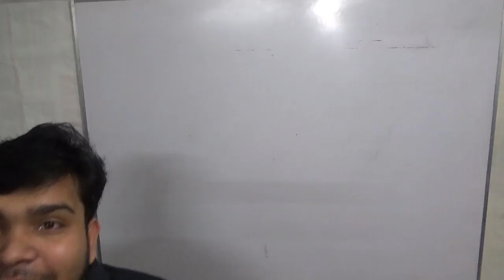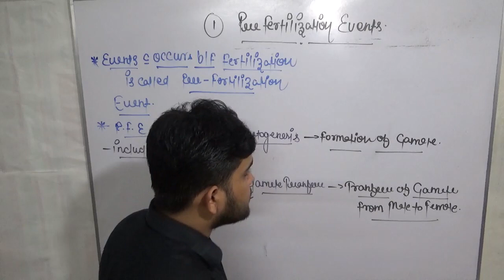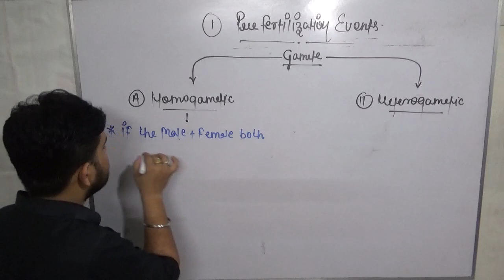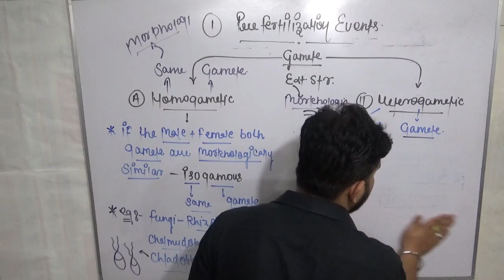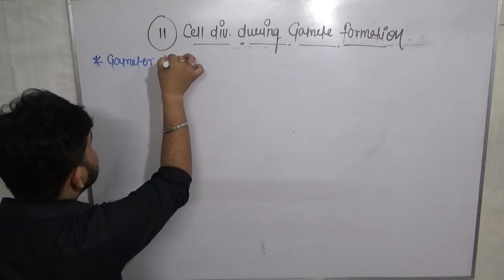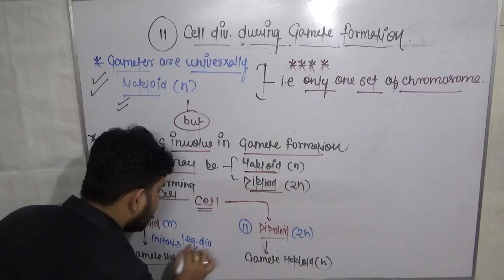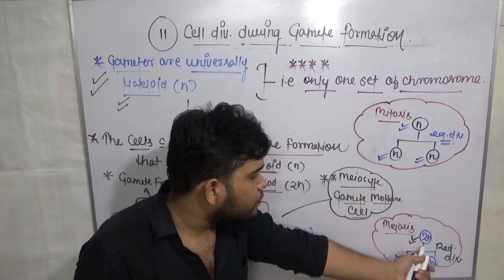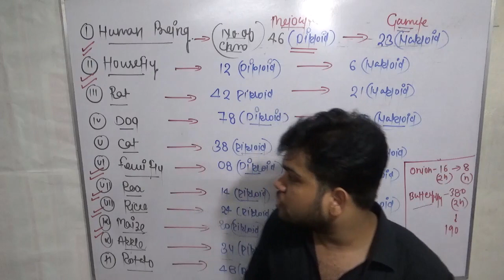L 16#Reproduction in organism class 12 |pre fertilization event class 12 | NEET |by Sanjeev sir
This lecture is based on Reproduction in organism class 12 and the topic is | pre-fertilization event class 12 | Gamete formation in hindi|Cell division during gamate formation class 12| for class 12 board aspirants|NEET|AIMS|IIT  by Sanjeev Pathak (Skp sir)
Glorious classes-Sanjeev Pathak glorious classes-Sanjeev Pathak
sorry to all of u ye lecture upload karne me thoda late ho gya due to technical problems and due some problems the 2nd vedio does not upload today.
Thq for watching this vedio#